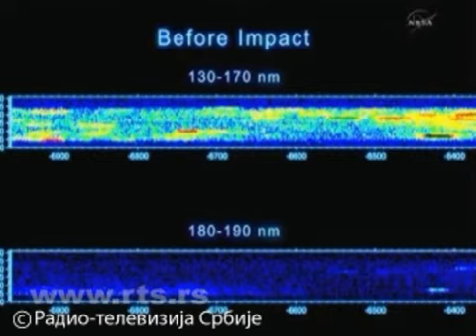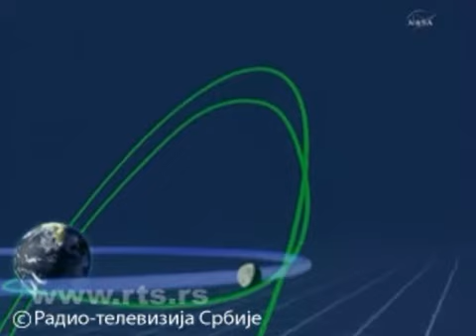Putujem: Na Mesecu duplo više vode nego u Sahari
Rezultati prošlogodišnjeg bombardovanja Mesečevog tla pokazuju da na njemu ima ne samo vode već i raznih hemijskih elemenata i metala poput srebra, saopštila je američka svemirska agencija NASA.

Prema najnovijim analizama, na Mesecu ima dvostruko više vode nego u Sahari, što može da bude dobar temelj za naučnike da tamo postave bazu s ljudskom posadom.

Izvor: RTS (prilog Tamare Stojsavljević)